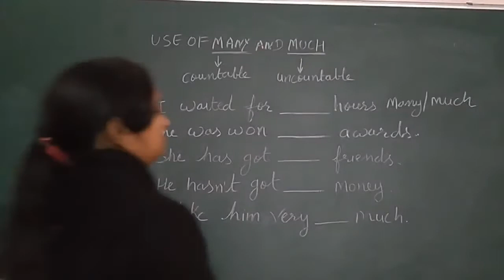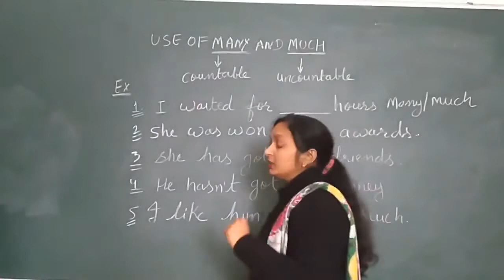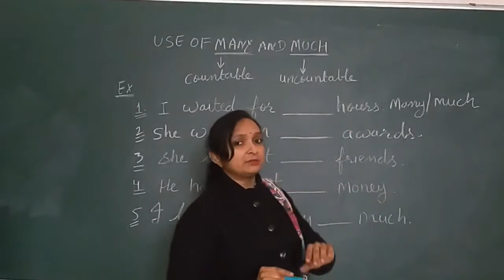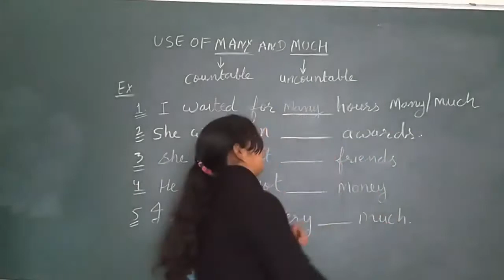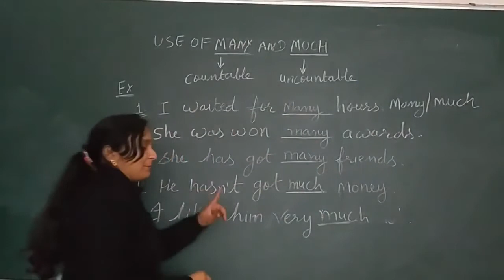many / much ll Basic English Grammar ll